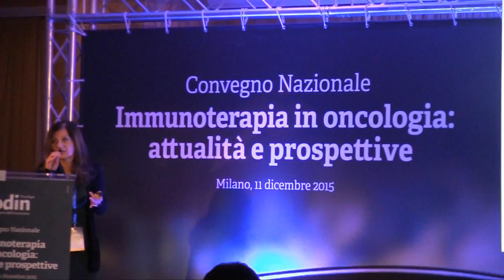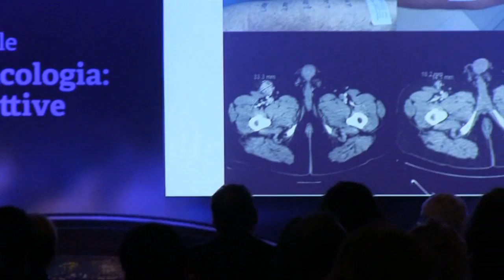Immunoterapia dei tumori: appropriatezza, sostenibilità e diritti dei malati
Intervista al Prof. Francesco De Lorenzo
presidente della Federazione italiana delle Associazioni di Volontariato in Oncologia (FAVO).